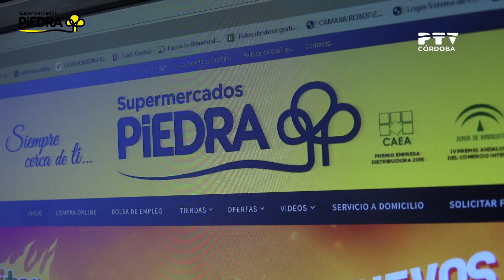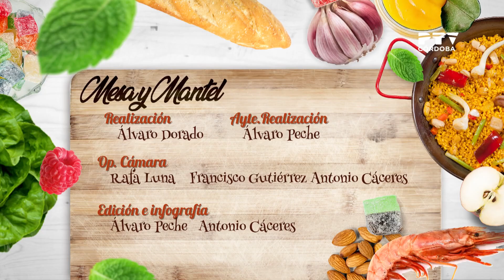Mesa y Mantel - Mercedes Gordillo